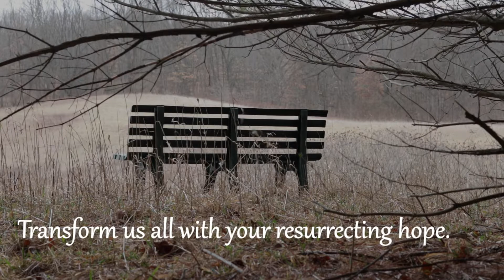60 second prayer - March 24, 2021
Oh God,
The news breaks our hearts,
the story of another shooting leaves us feeling helpless,
and peace feels like a fading hope.
Transform us all with your resurrecting hope.
Amen